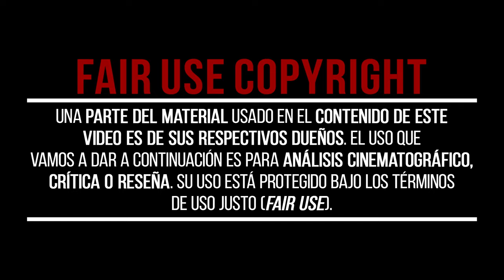Una OBRA MAESTRA que mezcla ZELDA con DISPAROS | MINISHOOT' ADVENTURES (REVIEW)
Hoy os queremos explicar por qué este MINISHOOT' ADVENTURES es una OBRA MAESTRA que mezcla lo mejor del mundo de ZELDA con los videojuegos SHOOTERS RETRO. Videojuego que no te puedes perder y del cual nos gustaría saber tu opinión en comentarios.

Despega rumbo a un mundo hecho a medida y emprende una aventura que combina exploración y tiroteos a dos sticks. ¡Pasa de la brillantez de la superficie a la oscuridad de las cuevas, mejora tu nave y derrota a los jefes de las mazmorras para rescatar a tus amigos!

Añade este Videojuego a tu WishList y Apoya a los Desarrolladores

📽CAPÍTULOS📽
00:00 - Una OBRA MAESTRA que mezcla ZELDA con DISPAROS | MINISHOOT' ADVENTURES (REVIEW)
00:26 - UNA HISTORIA MUY DETALLADA
01:40 - JUGABILIDAD PERFECTA
02:30 - NARRATIVA SOBRECOGEDORA
04:00 - ARTE MINIMALISTA PERO EFECTIVO
04:32 - ODA A LA NOSTALGIA RETRO